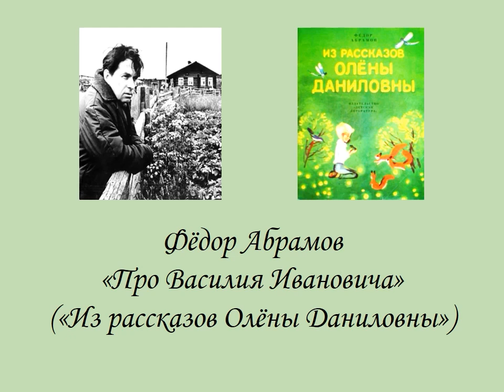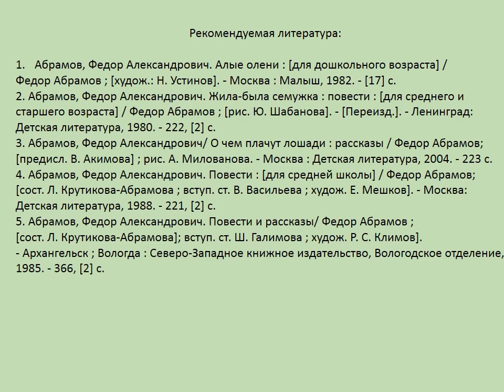Ф. Абрамов «Про Василия Ивановича»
Маймаксанская библиотека № 6 им.  Г. А. Скребицкого предлагает послушать произведение из цикла «Из рассказов Олёны Даниловны» про умного сибирского кота.